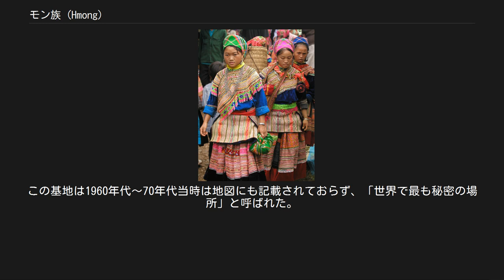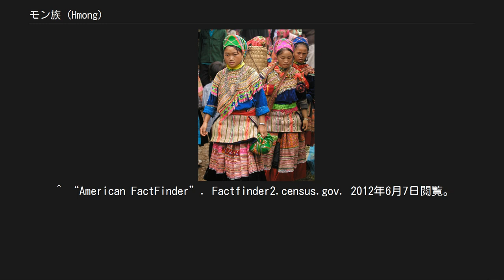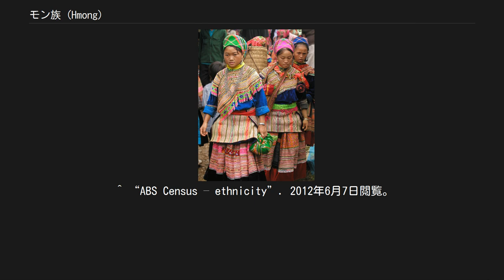モン族 (Hmong)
モン族 (RPA: Hmoob/Moob, IPA: [m̥ɔ̃ŋ]) とは中国の雲貴高原、ベトナム、ラオス、タイの山岳地帯にすむ民族集団。
ミャオ族の下位グループである。
 モン族の「モン」は自称であり、モン語で「（自由な）人」・「我々」・「自由」といった意味がある。
「白モン」「花モン」など民族衣装の色調に基づいて類別された呼称は他の民族が付けた他称であり、タイでの呼称「メオ(Meo)」はモン族からは蔑称として捉えられている。
 アニミズム・シャーマニズムを信仰し、クロスステッチを多用した民族衣装が著名である。
モン族全体で漢族に似た30ほどの姓があり、1つの村は1から10種類の姓の父系出自集団によって構成される。
家族形態は核家族または既婚の息子家族が同居する拡大家族であり、一夫多妻婚やレビラト婚も存在する。
 モン族の本来の生業は移動開拓する焼畑農業であり、海抜千数百メートル程度の山地を開墾し、地力が衰えると放棄し移動した。
主な作物は陸稲やトウモロコシだが、かつてはアヘンケシの栽培で有名となった。
 近年は、芥子栽培の禁止と焼畑の耕作制限によって常畑農耕による定住生活に切り替わりつつある。
 モン族はミャオ族と同様に三苗に民族的起源があり、古代には洞庭湖付近から揚子江下流域にかけて居住していたと考えられる。
18世紀初頭から、漢族に押し出される形で徐々に南や南西方向へ移動を始めた。
 第一次世界大戦期の1918年から1921年にかけて、インドシナ北部でフランスやタイ族領主からの収奪に反抗し、モンの独立を究極の目標としたパー・チャイの反乱を起こしている。
 第一次・第二次インドシナ戦争のときに、フランスとアメリカ合衆国はお互いに南北ベトナムおよび共産主義者パテート・ラーオの武装勢力と闘うため、ラオスのモン族を数十万雇った。
 ラオス領内におけるアメリカの反共破壊工作は「ラオス秘密戦争」と呼ばれ、CIAが指揮を執った。
ラオス領内には、北ベトナム軍が南ベトナムのベトコンに支援物資を送るための「ホーチミン・ルート」と呼ばれる補給路が存在した。
ラオスは中立国だったが、米軍はこの補給路を断つため総量で200万トン以上におよぶ爆撃を行った。
ラオスへの爆撃はニクソンによる北爆停止宣言後も行われるほど執拗なものだった。
 この爆撃と並行して行われたのが、バン・パオ将軍率いるモン族部隊による補給路の破壊工作である。
CIAは金属すら見たことのないモン族に銃の使い方から戦闘機の操縦法まで、ありとあらゆることを教え込んだ。
モン族の部隊は破壊工作のほか、「サイト85」とよばれる米軍のレーダー基地の守備にもあたった。
彼らはラオスの首都ヴィエンチャンから北へ約200キロほどの場所にあるロンチェンの秘密基地を本拠地とした。
この基地は1960年代〜70年代当時は地図にも記載されておらず、「世界で最も秘密の場所」と呼ばれた。
前述のバン・パオ将軍の家もこのロンチェンにあった。
 アメリカがベトナム戦争に敗れると、モン族は見捨てられ行き場を失った。
彼らの多くはベトナム軍、ラオスの共産勢力、パテート・ラーオの三者による掃討作戦で返り討ちに遭い、女、子供も含めて虐殺された。
数十万のモン族が政治亡命を求めタイに逃げた。
これらの難民数千人が1970年代後半から欧米諸国、主に米国、またオーストラリア、フランス、フランス領ギアナ、カナダ、および南米に移住している。
その他は国連の本国送還プログラムのもと、ラオスに戻った。
ベトナムとカンボジア内戦をめぐって対立したタイや、中越戦争でベトナムやラオスと敵対した中華人民共和国によって支援されたモン族による反政府活動も起きた。
 ラオス国内ではゲリラ化したモン族による抵抗闘争や、山賊化したモン族による犯罪が散発的につづき、この問題がいまだに解決していないことを示している。
^ Lemoine, Jacques (2005). “What is the actual number of (H)mong in the world?”. Hmong Studies Journal 6. ^ “The 2009 Vietnam Population and Housing Census: Completed Results”. General Statistics Office of Vietn...